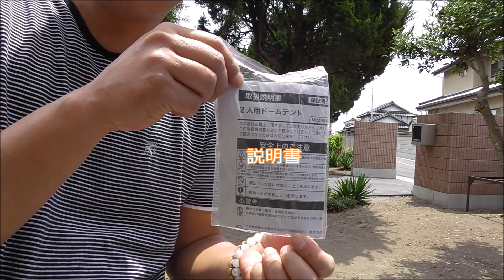【テント設営】ギガンティックツリー２人用ドームテント開封設営レビュー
ギガンテックツリーの二人用テントのレビューです。
ソロキャンプやツーリングまたはサイクリングキャンプにいいかもですね